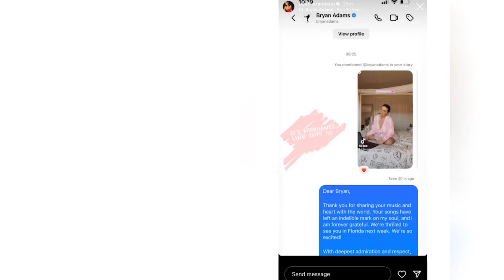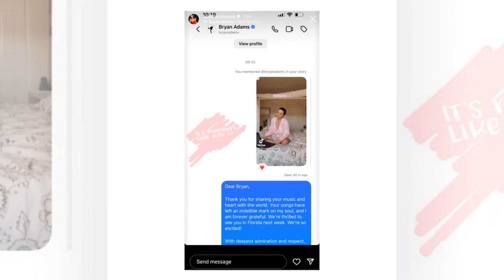Beatrix Ramosaj "perqafohet" nga nje artist nderkombetar